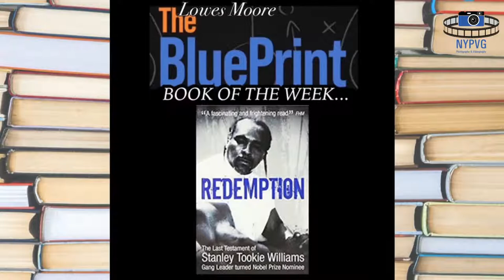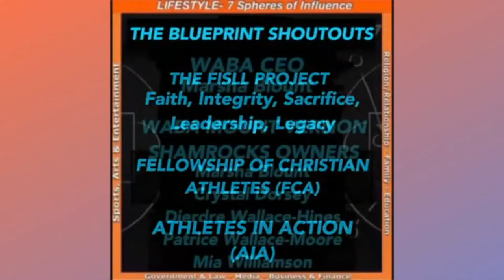The BluePrint Podcast with Lowes Moore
Focus: Sports, Arts, and Entertainment
Special Guest: Brandon Victor Dixon